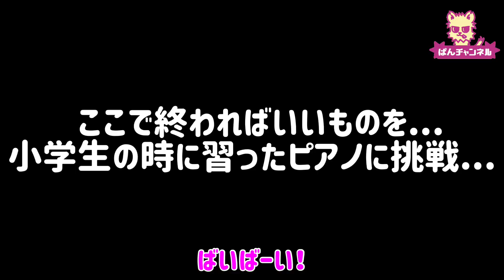反抗期で行かなかった7年遅れの成人式振袖の前撮りを...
新成人の女性の皆様、ちゃんと成人式の時に前撮りしておきましょう。

今回着付けしてくださった「Kimono小夏」さんのホームページはこちら
出張でも店舗でも着付けができます。

スポンサードやお仕事依頼の連絡は